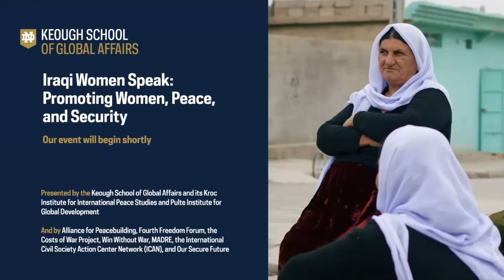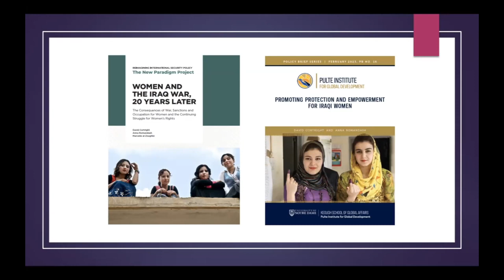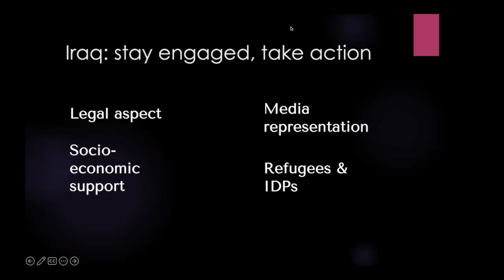Iraqi Women Speak: Promoting Women, Peace, and Security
Twenty years ago, the US invasion of Iraq unleashed a series of humanitarian tragedies that, combined with the effects of sanctions, set back women’s rights for decades. In the years since, women’s groups across the country have continued to work for progress, despite many obstacles.

What is the situation for women in Iraq today? What are the challenges to implementing the Women, Peace, and Security agenda that would ensure women’s equal and meaningful participation in peace and security policy? And how might policymakers work with a variety of stakeholders in government, civil society, and the international community to support this agenda?

On International Women’s Day,  a panel featuring leading Iraqi women scholars and policy advocates explored these questions.

Discussion drew on the work of a forthcoming policy brief, Promoting Protection and Empowerment for Iraqi Women, which examines the consequences of war, sanctions, and occupation on Iraqi women. Drawing on interviews with Iraqi women who have experienced and studied the effects of US policy in the region, the policy report provides a progressive blueprint for protecting and advancing women’s rights in Iraq.

This event was presented by the Keough School of Global Affairs and its Kroc Institute for International Peace Studies and Pulte Institute for Global Development and by Alliance for Peacebuilding, Fourth Freedom Forum, the Costs of War Project, Win Without War, MADRE, the International Civil Society Action Center Network (ICAN), and Our Secure Future.

Panelists included:

- Nadje Al-Ali, Robert Family Professor of International Studies and Professor of Anthropology and Middle East Studies, Brown University

- Yasmin Chilmeran,  Co-Chair, UN-Government of Iraq Technical Working Group, International Organization for Migration

- Megan Corrado,  Director of Policy and Advocacy, Alliance for Peacebuilding

- David Cortright, Professor Emeritus of the Practice, Keough School of Global Affairs

-US Rep. Lois Frankel (Florida), Co-Chair, Women, Peace, and Security Caucus

-Noor Ghazi, Professor of the Practice, Curriculum in Peace, War and Defense, University of North Carolina at Chapel Hill

- Yanar Mohammed, Co-founder and President, Organization of Women's Freedom in Iraq

- Elena Ortiz, Research Manager, Women, Peace and Security Index, Georgetown Institute for Women, Peace and Security

- US Rep. Michael Walz (Florida), Co-Chair, Women, Peace, and Security Caucus